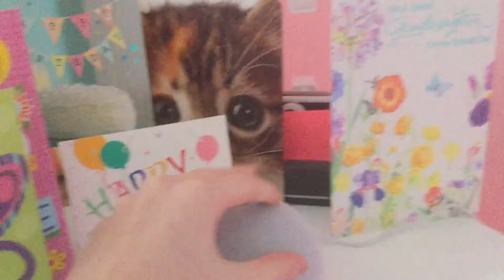🎤 Alexa can sing!?🎤(part one)